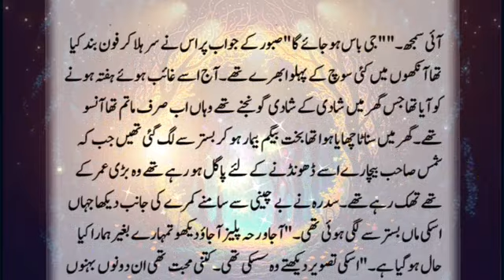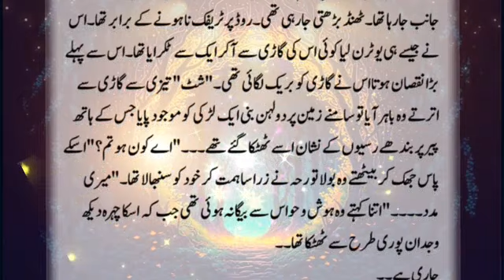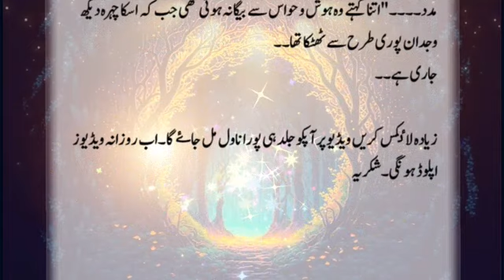Part 1 | Who is the Person with the mask? And why did Irha kidnap him?| Khamosh Waqiat